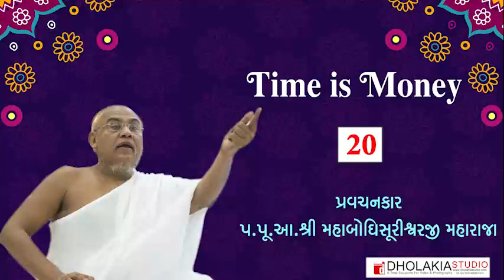020 -Time is Money